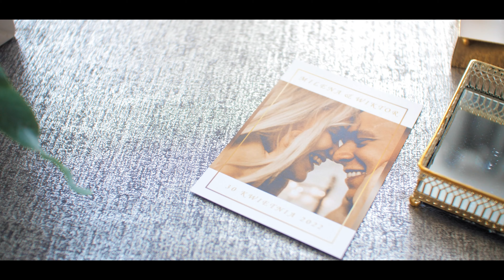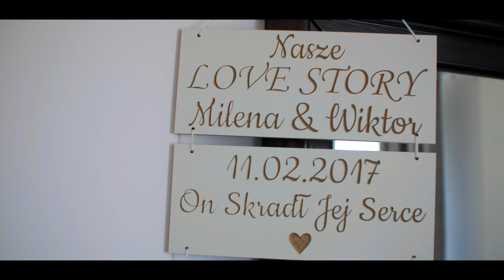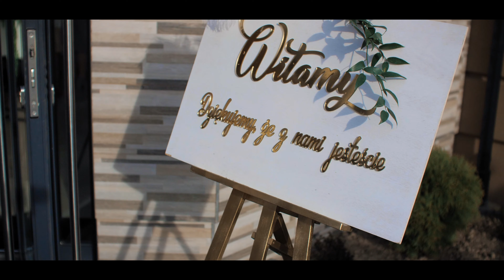Milena & Wiktor Zwiastun Filmu Ślubnego